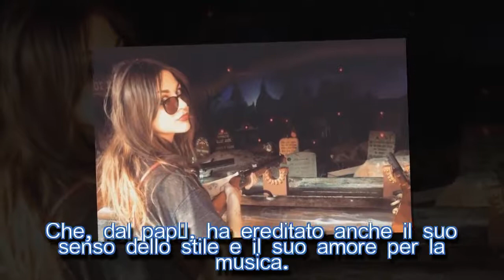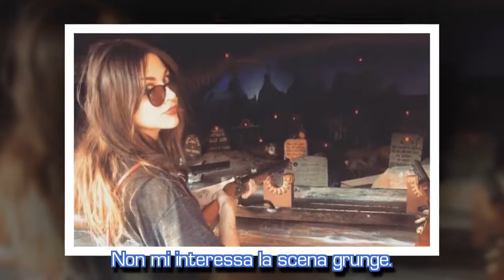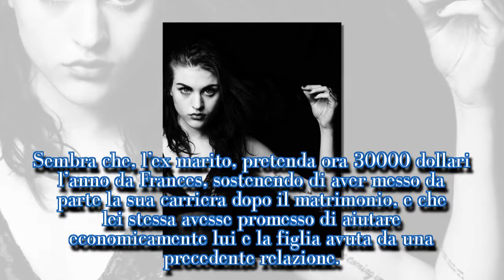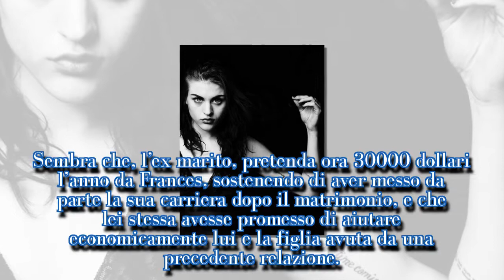Kurt Cobain e Courtney Love: come vive la figlia Frances?I STARS NEWS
Nata il 18 agosto 1992 dall’amore tra Kurt Cobain e Courtney Love, Frances Bean Cobain è stata sposata per soli 21 mesi con Isaiah Silva. Ma come vive, oggi, la figlia di due leggende come Kurt e Courtney?